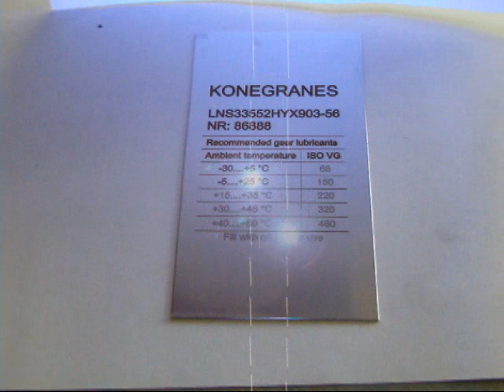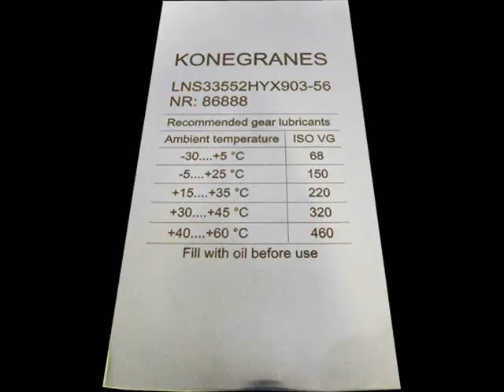Marcatura laser targhetta in acciaio - Laser marking of a steel tag